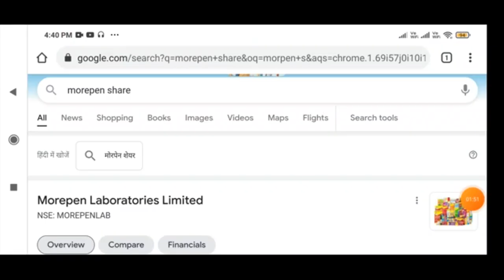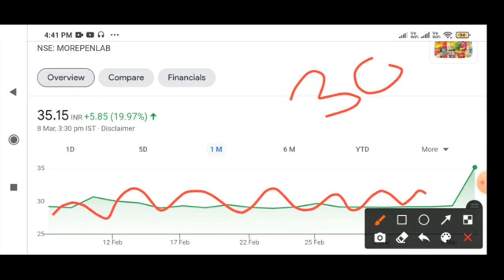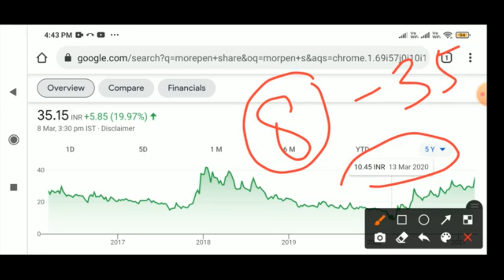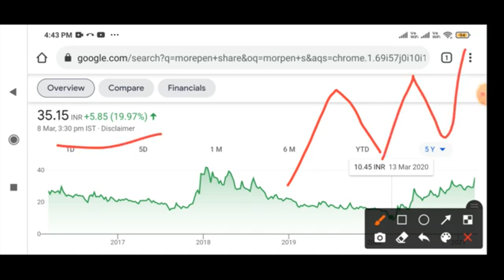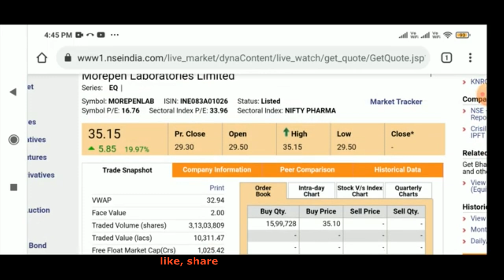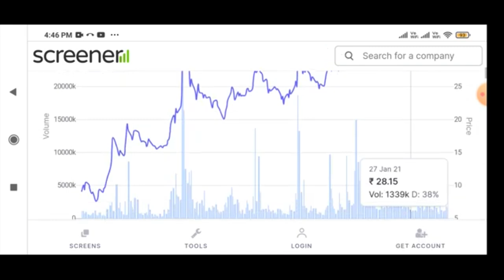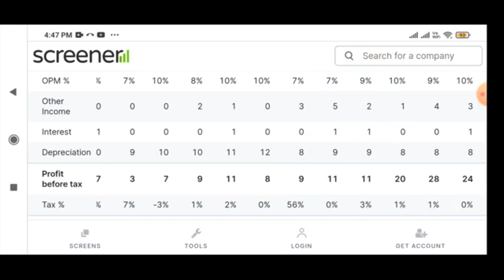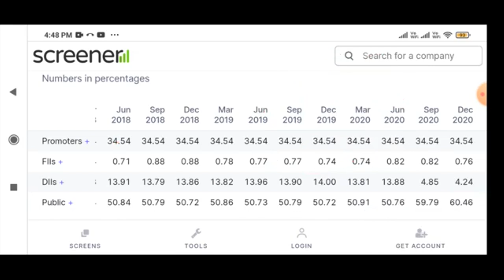Penny Stocks 2021, Shares Less Than 50 Rupees, Morepen Lab Share (Huge Upside)